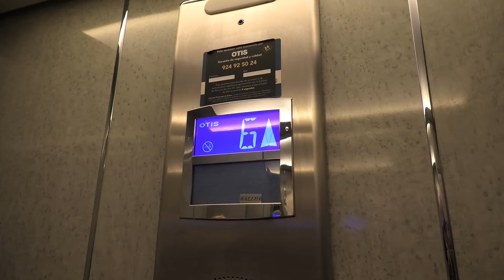Hotel allsun LUCANA **** Playa del Inglés - Grand Canaria Hotels 2024 - Zimmer Panorama Gastronomie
Zeitmarken zum Rundgang in 2024
0:00 Lage des Hotels in Playa del Inglés
1:12 Empfangsbereich
1:41 Lounge/Bar
2:16 Pool/Fitnessraum
3:28 **Gastronomie**
4:48 Es geht nach oben
5:10 **Zimmer**
6:38 **Panorama**
8:48 Strandleben
Gute, informative Unterhaltung

Für alle, die mehr über das Hotel wissen wollen, hier der Link zum Rundgang in 2022:

**Wer Erfahrungen mit dem Hotel hat, kann diese sehr gerne in den Kommentaren hinterlegen.**